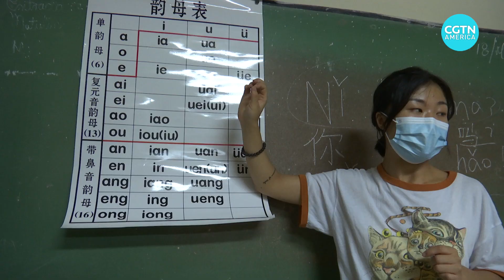Cuba introduces Chinese language course into secondary education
The Cuban Ministry of Education announced earlier this month it would begin a Chinese language course in secondary schools. For Cuba, it’s a first part of an accord the two countries reached to improve cultural and educational ties. CGTN’s Luis Chirino reports from the Cuban capital.